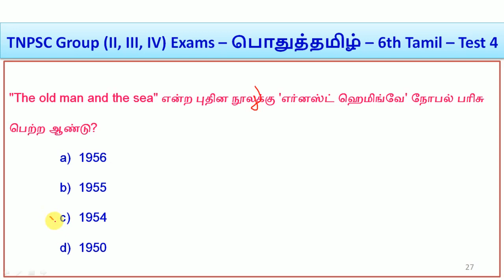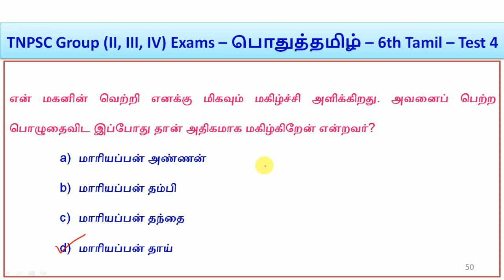TNPSC Group (II, III, IV) Exams – பொதுத்தமிழ் – 6th Tamil – Test 4